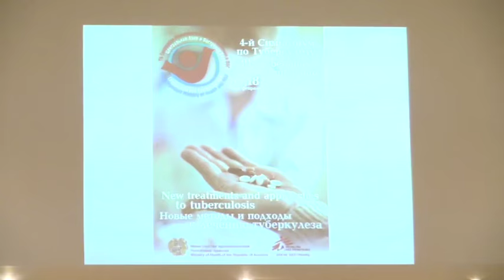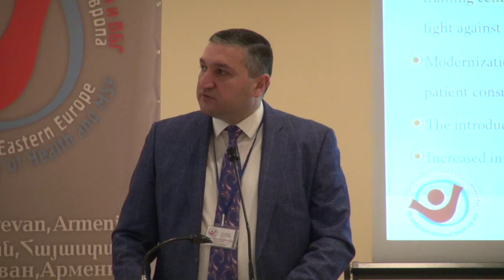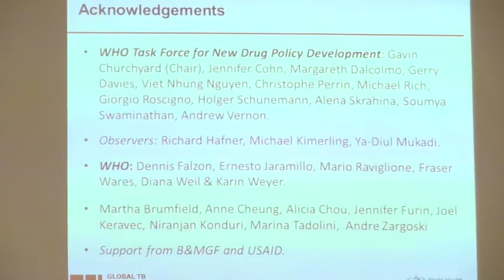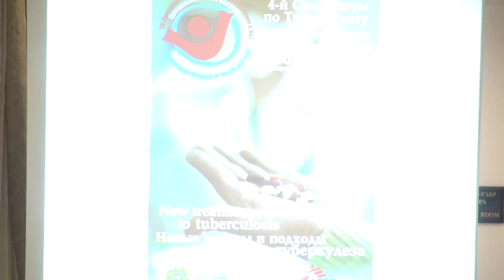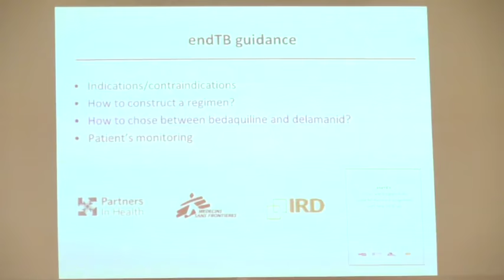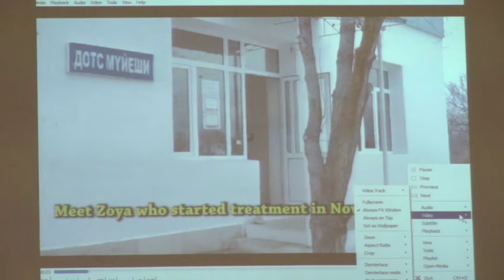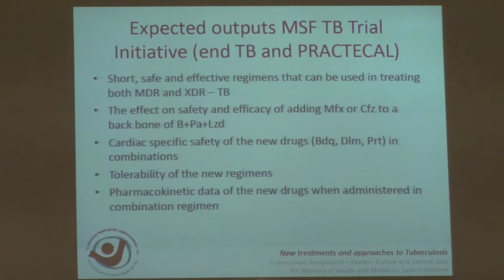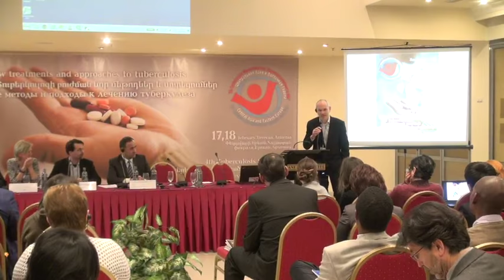Day 1. 4th Tuberculosis Symposium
New treatments and approaches to tuberculosis